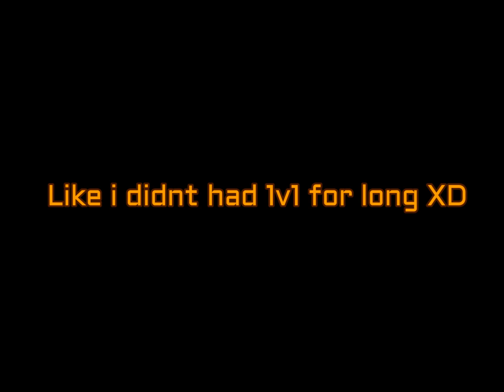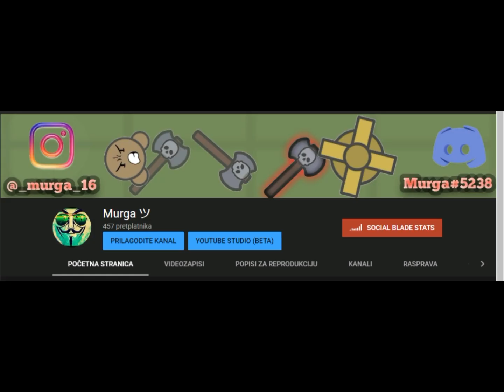MooMoo.io 1v1 with Hollylol (No hack)